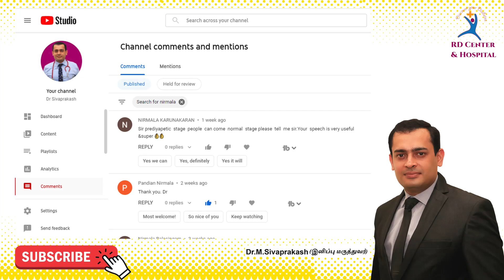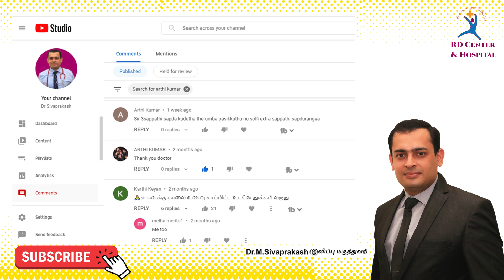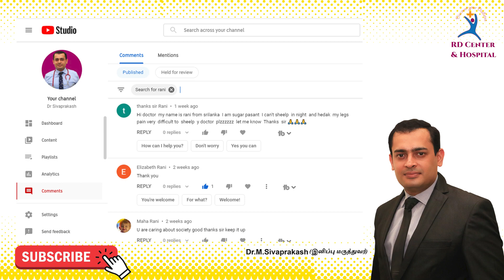Diabetes : Question and Answer of Subscribers | FAQ | Subscribers கேள்வியும் பதிலும்-Dr Sivaprakash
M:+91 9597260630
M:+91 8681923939